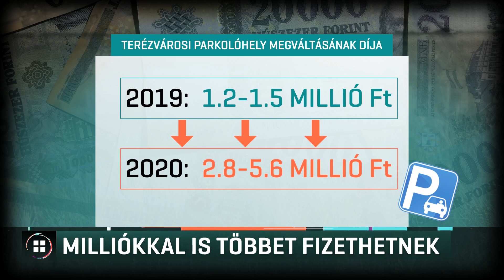Visszaszorítaná az Airbnb lakáskiadást a terézvárosi önkormányzat 19-12-13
Visszaszorítaná az Airbnb, vagyis a rövidtávú lakáskiadást a terézvárosi önkormányzat, ezért januártól többszörösére emelik - akár öt és fél millió forintra - a szállásadók díját, amit a parkolóhelyek után kell fizetniük. Az önkormányzat szerint, ma lakhatási válság van Budapesten, amit egyebek mellett az okoz, hogy az Airbnb-lakások miatt az egekbe szöktek a lakásárak. A Magyar Apartmankiadók Egyesülete szerint a díjemelés a feketegazdaság irányába tereli a tulajdonosokat.